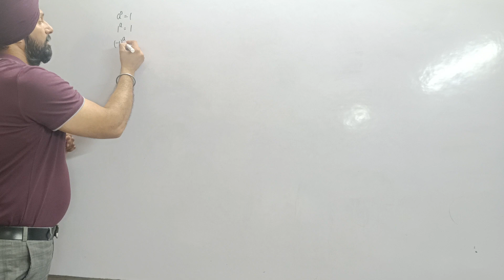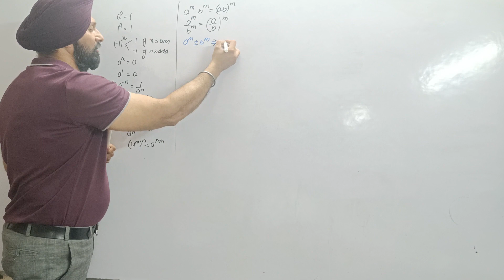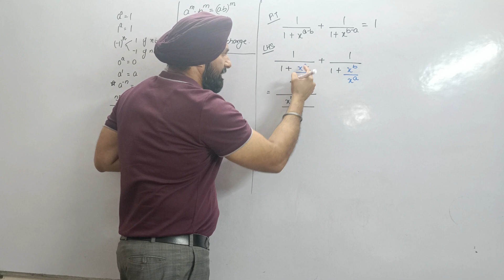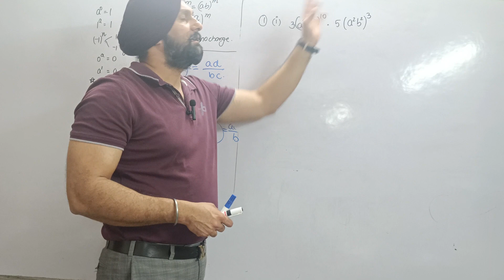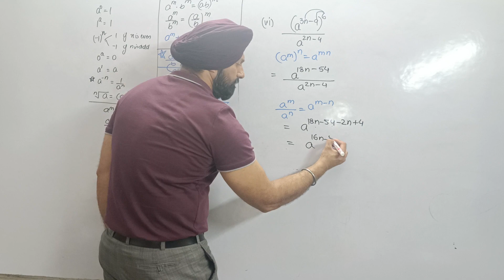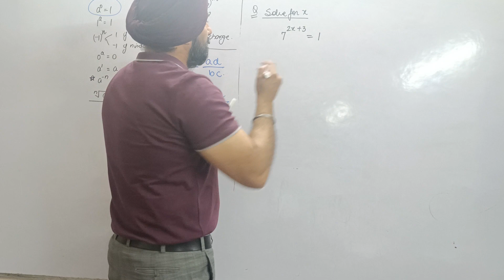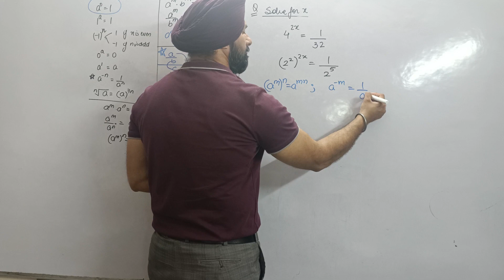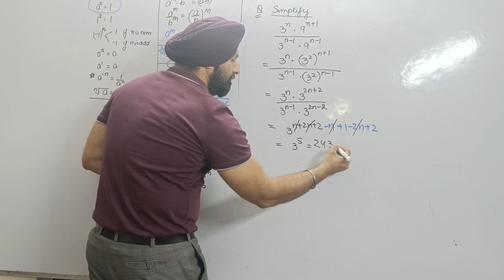Introduction to Exponents - Class IX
This video covers all the formulae, basic rules and various laws of exponents.